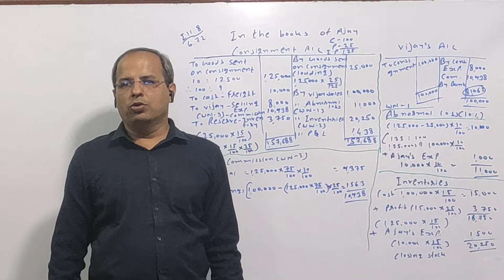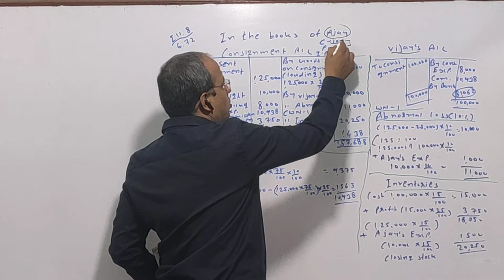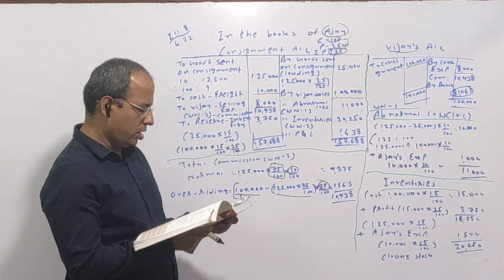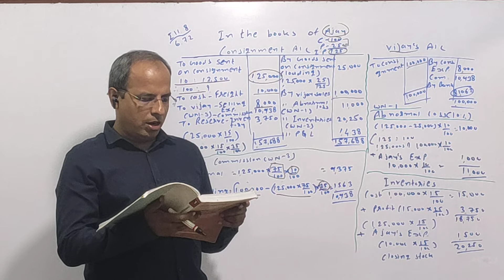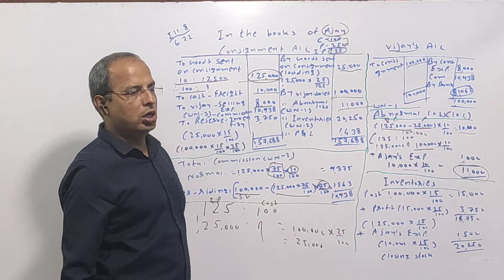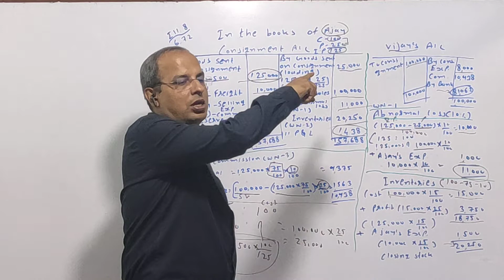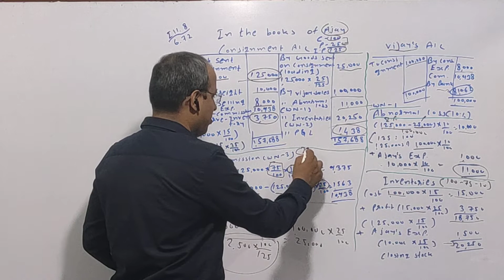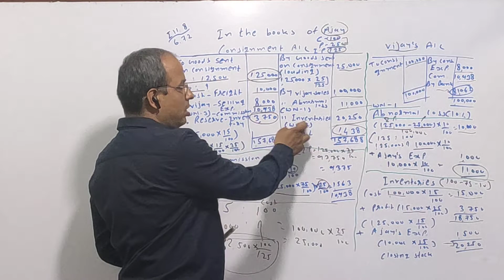consignment revision lecure 5 ca foundation account